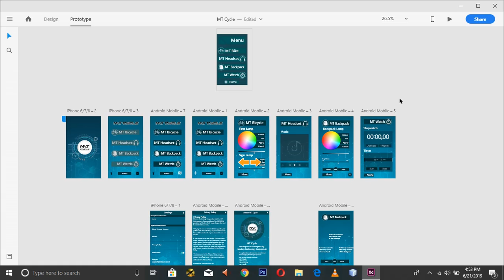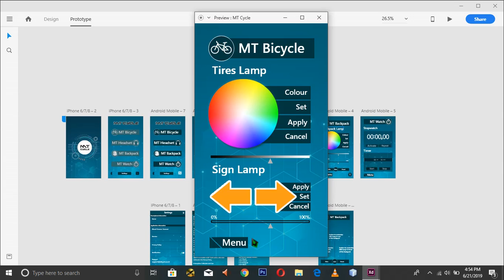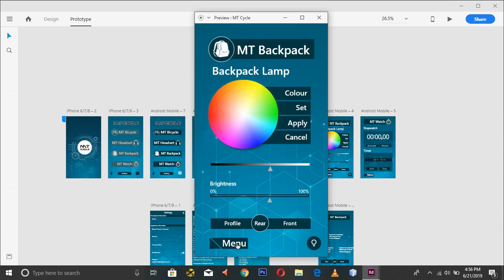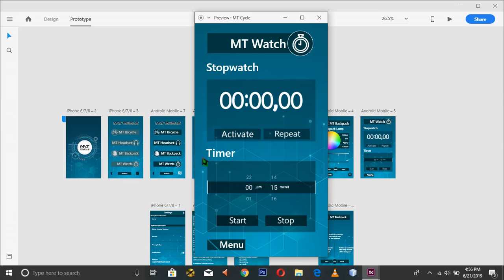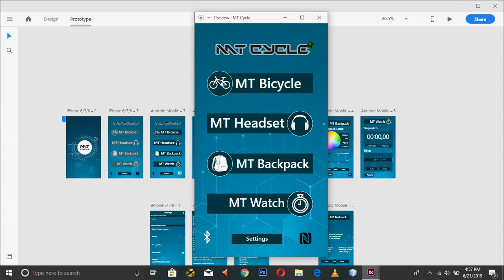MT CYCLE - ADOBE XD